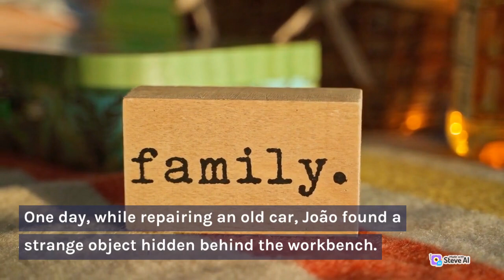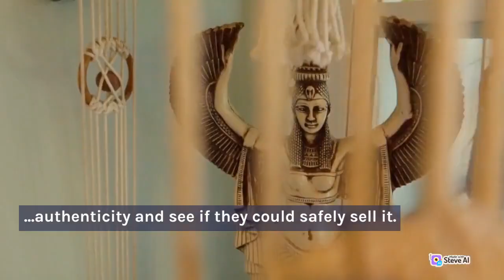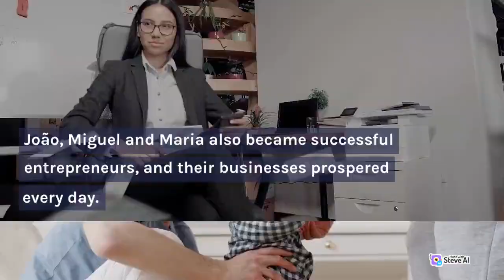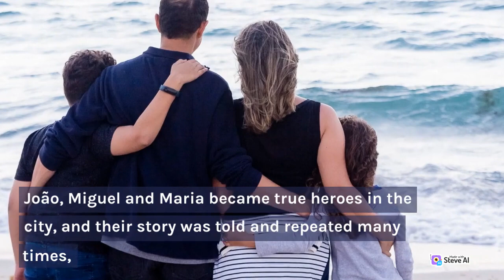Young man and his little brothers about to be evicted find, valuable object that changes their lives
João was a young man of 22 years old, who lived with his little brothers, Miguel, 12 years old and Maria, 10 years old, in a small apartment on the outskirts of the city.

Discover inspiring stories from all over the world on the Story or truth channel! Emotional, surprising and capable of increasing your faith in humanity, don't miss any of these amazing stories.